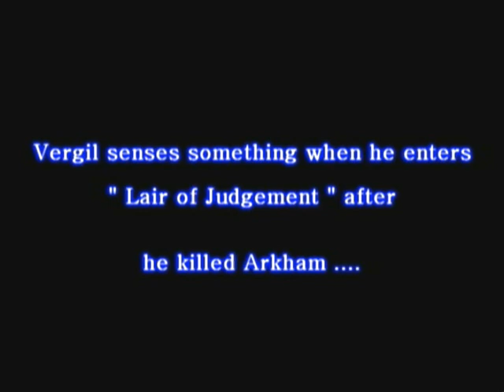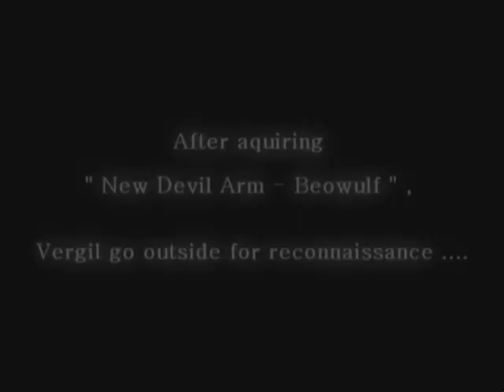(1)◈ Vergil Story ◈" New Light Soul & Another One " ( PART 3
his Creation Vergil Story Mission Vid

1. Only walks ( NO Run )

2. Only " YAMATO , BEOWULF Use "

3. " Infinity PANTOM BLADE Don't Use "

4. Enemy Use a " Devil Trigger " -

" YAMATO Taunt & Spiral Sword " Use It's possible

5. " All Action As Vergil Play "

6. No " Trigger Bust "

7. No Devil Trigger

8. No Damage